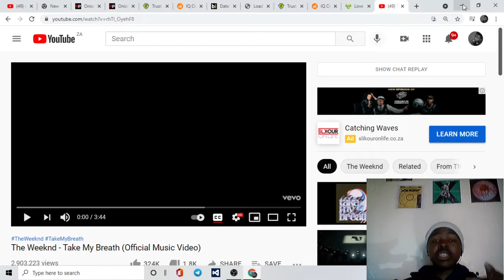The Weeknd - TakeMy Breath [Official Music Video] REACTION!!!!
223LGJ